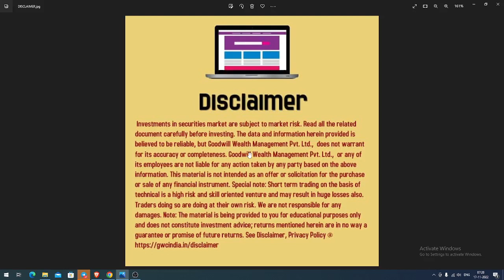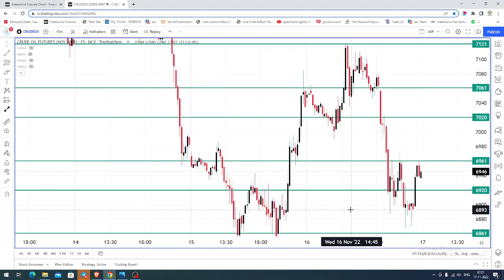MCX CRUDE OIL TRADING ANALYSIS FOR TODAY IN TAMIL